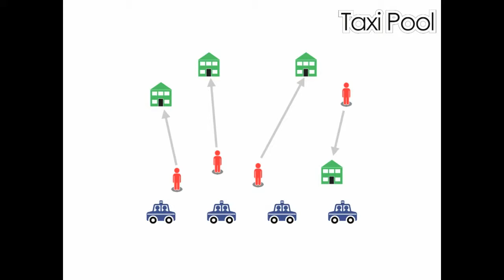TaxiPool Introduction Video